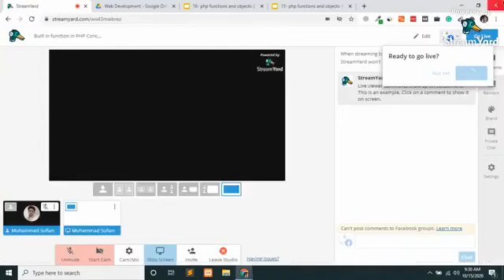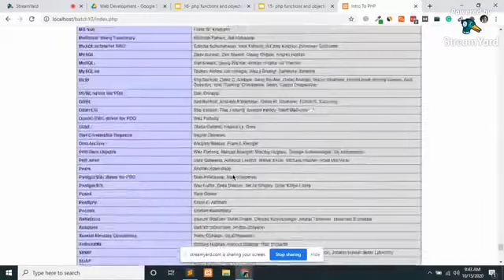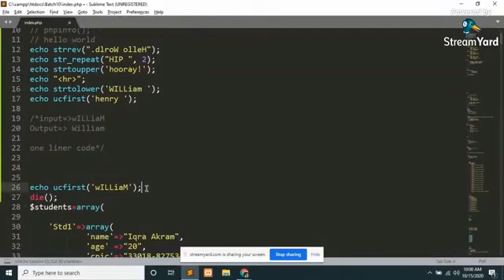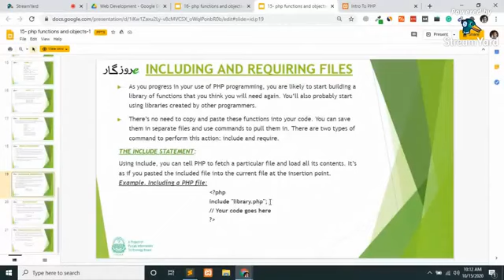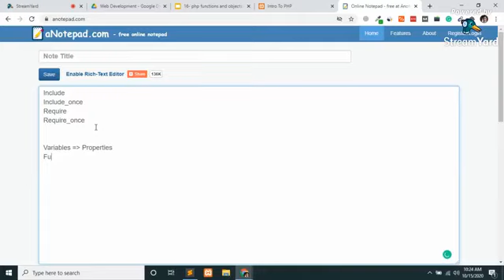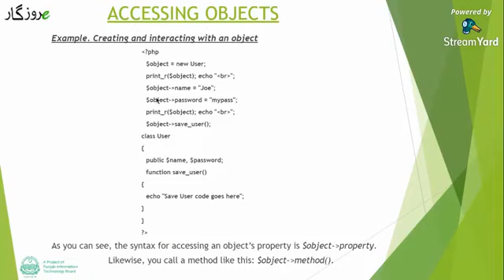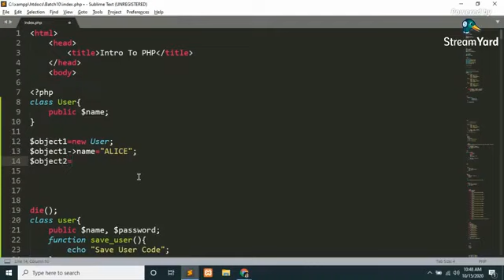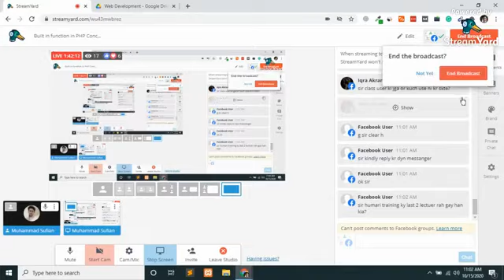Lecture 48 - Mastering PHP Built-in Functions and Classes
Unlock the power of PHP with our comprehensive tutorial on built-in functions and classes! In this video, we delve into the core concepts of PHP programming, exploring a wide range of built-in functions and the fundamental principles of classes for object-oriented programming.

Introduction to Built-in Functions in PHP and Their Usage
Exploring Commonly Used PHP Functions for String Manipulation, Math Operations, and Array Handling
Understanding the Concept of Classes and Objects in PHP
Creating and Implementing Classes for Object-Oriented Programming
Class Inheritance, Encapsulation, and Polymorphism in PHP
Practical Examples and Hands-On Exercises to Solidify Concepts
Whether you're a beginner learning PHP or an intermediate developer looking to enhance your PHP skills, this video provides a comprehensive guide to mastering built-in functions and classes in PHP, essential for building dynamic and scalable web applications.

PHP built-in functions tutorial, PHP classes tutorial, object-oriented programming in PHP, PHP programming concepts, PHP string manipulation functions, PHP math functions, PHP array functions, classes